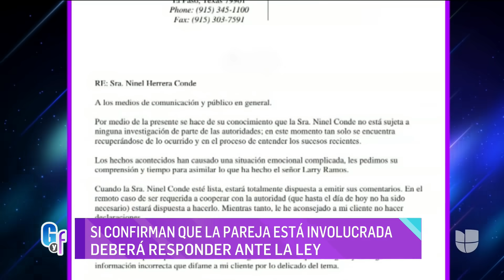Abogado de Ninel Conde asegura que se encuentra tratando de superar la fuga de Larry Ramos | GYF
El equipo legal de ‘El Bombón Asesino’ expuso en un comunicado que la cantante está muy afectada emocionalmente y tratando de superar la fuga de Larry Ramos. Para Tanya Charry, es muy probable que la mexicana no tuviera idea de los planes de fuga del colombiano, mientras que El Gordo destacó que el colombiano solo utilizó a Ninel Conde.